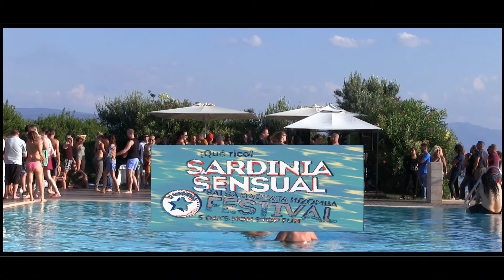Kizomba Dance Badoxa Demónio Da Tarraxinha Sardinia Festival 5th Edition Salsa Brisa